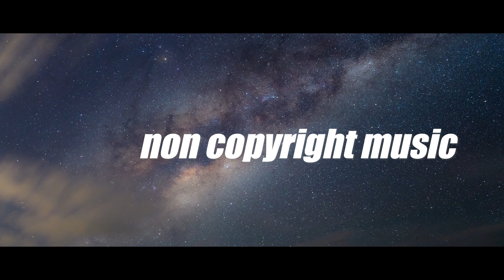Epic Emotional Trailer by Infraction [No Copyright Music] / Atlas king of non copyright music